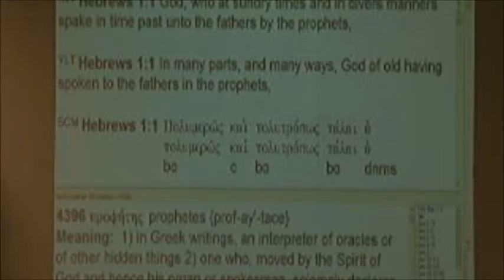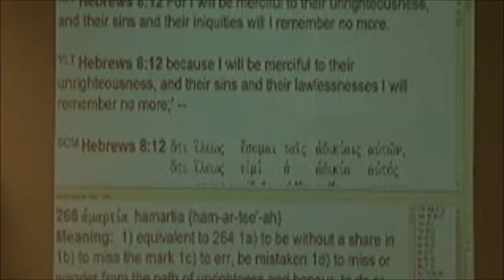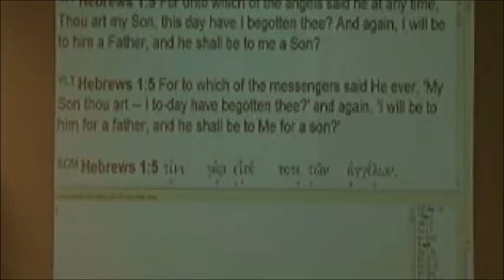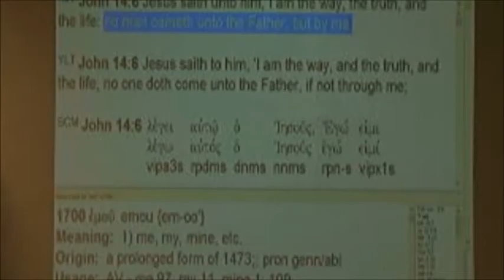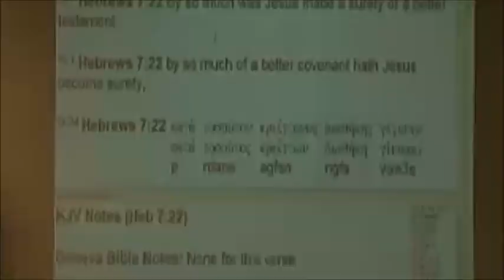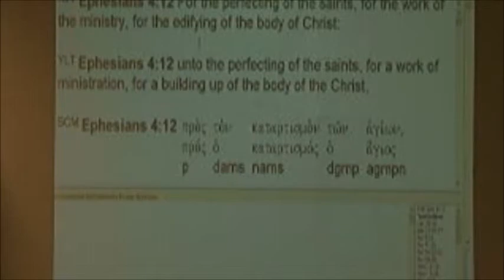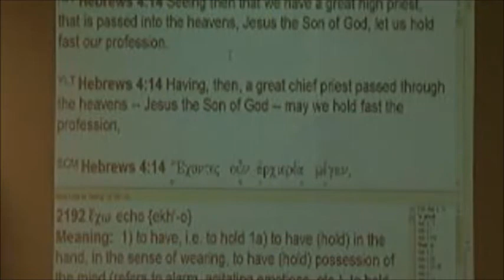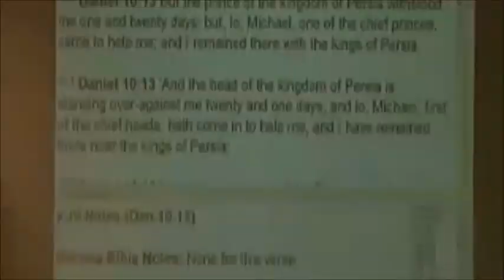Redemption #7 - The Present Ministry Of Jesus Christ - 4/8/15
Sun 10:00am & 6:30pm & Wed at 7:00pm MST